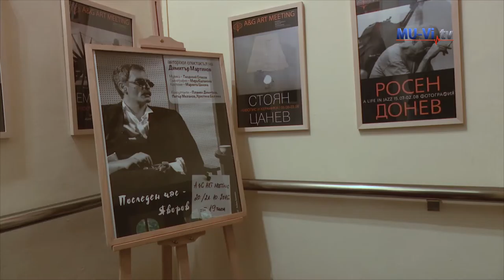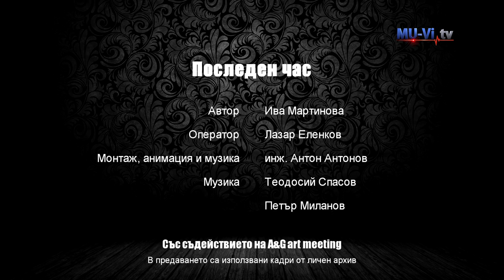161028 Artishock Posleden chas Yavorov sl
Документален филм на МU-Vi TV " Яворов - предизвикателството"